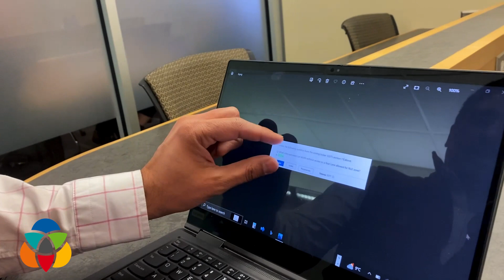City of Kelowna first in the country to use an AI 'chatbot' to review development applications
"It does shave months off an application."